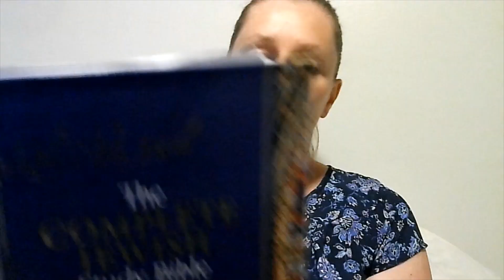Dream from God about Asbury Church Revival - What's going on? (Full Video)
Listen to Katie's prophetic dreams and visions received from the Lord, published on this channel, about things to come in the future (and some things that have already come to pass).

If you wish to send a gift, gift voucher or letter please post to:
Mrs Katie Humphrey

End-time revival

Credits Microsoft 3d editor used for graphics.